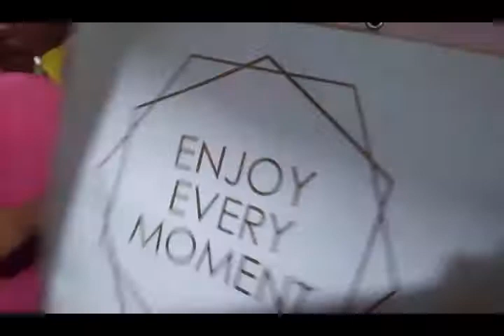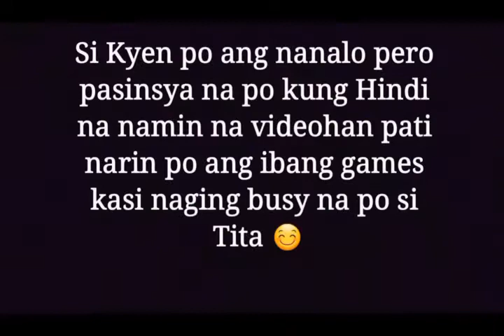CHRISTMAS PARTY NG PAMILYA NAMIN | ENDOY'S ANGELS VLOG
Tuwing Death Anniversary ni Lolo Endo ( Dec 20 ) nagdadaos kami ng Christmas Party. 3yrs na namin po ginagawa to para mabawasan po ang lungkot namin sa pagkawala ni Lolo. Thank you watching!